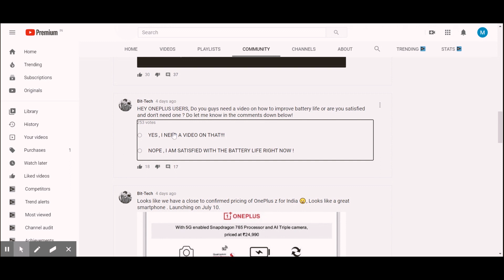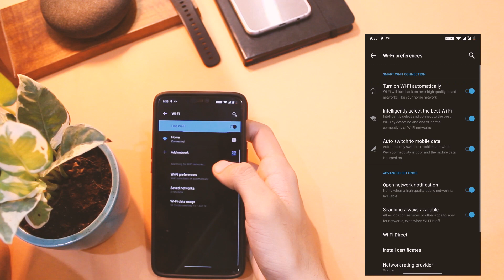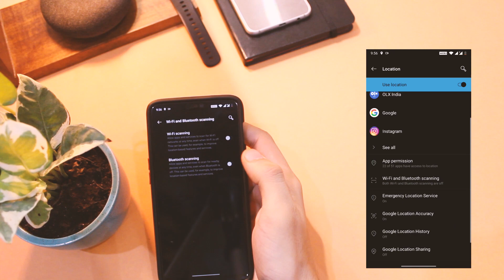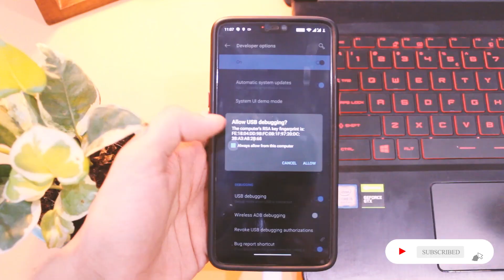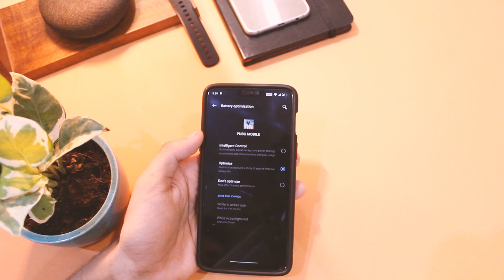IMPROVE BATTERY BACKUP ON ANY ONEPLUS DEVICE ON OXYGEN OS 10 !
What's up everyone , in this video let's have a quick look on how you can improve battery backup of any oneplus device on oxygen os 10 without root.

this guide will work on oneplus 6 , oneplus 6t , oneplus 7 , oneplus 7t , oneplus 5 ,oneplus 5t , oneplus 8 and other devices on oxygen os 10 android 10.